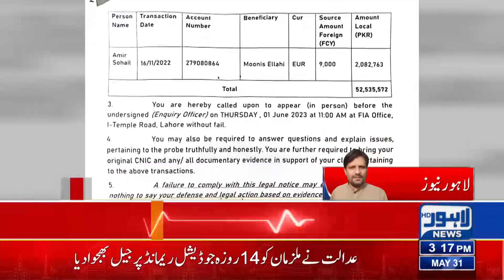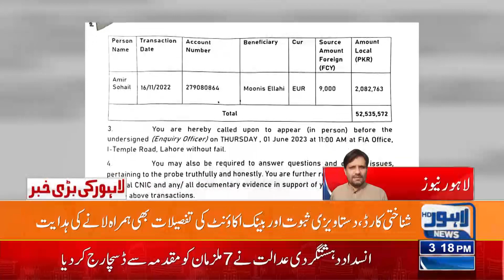Moonis Elahi In Big Trouble | Lahore News HD